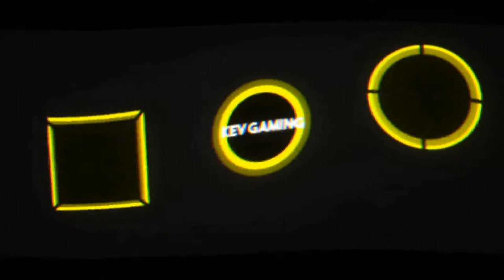Fifa 21 Karriere S04 Saison 2 #98 2. Bundesliga 31. Spieltag Osnabrück - Schalke